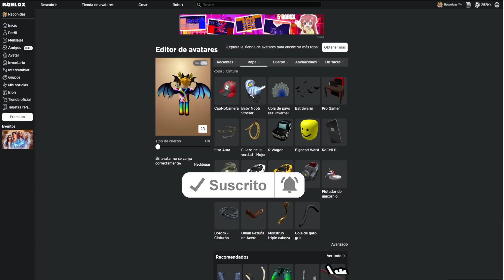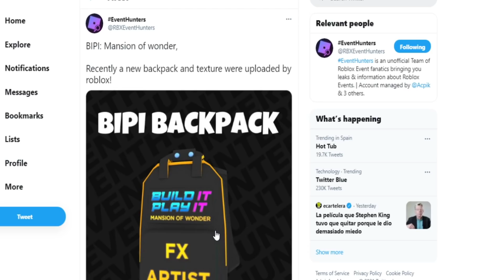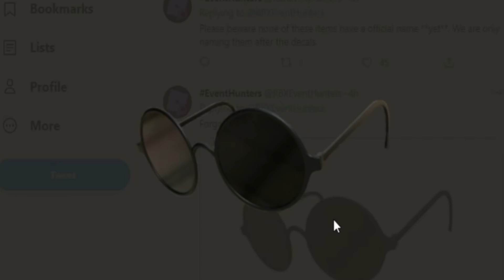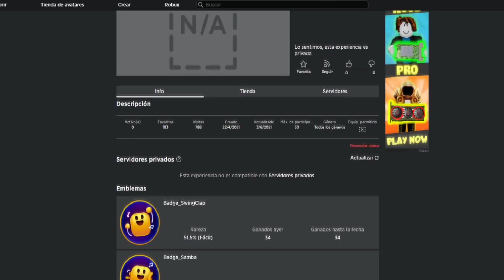🤑 Los PREMIOS del EVENTO de ROBLOX *In The Heights* !! - Nuevo PROMOCODE MOCHILA!? (Noticias Roblox)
✅ El nuevo evento de Roblox In The heights vendrá con nuevos accesorfios y empezará mañana 4 de Junio. Pero que premios trae y como se consiguen?
Hablaremos de nuevo Promocode Filtrado para el evento de BUILD IT PLAY IT 2  y otro evento secreto con Premios!

Seguiremos subiendo noticias de Roblox, eventos con premios y promocodes de roblox 2021 activos!

⭐Consigue aquí Mini Raconidas Bloxikin!

✅Grupo de Roblox:➜ Racoamigos
✅TikTok➜ @RaconidasOfficial